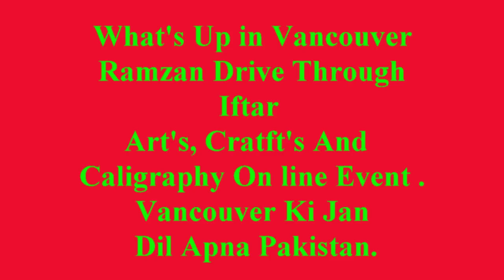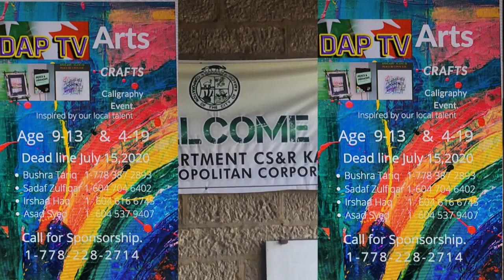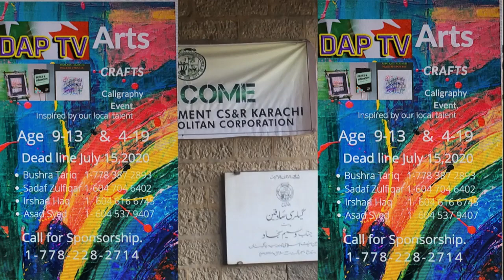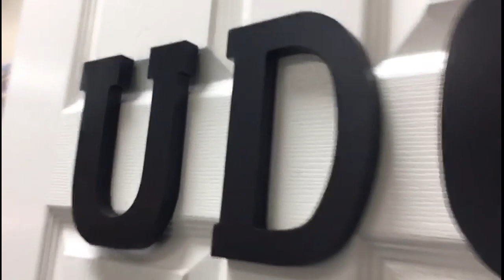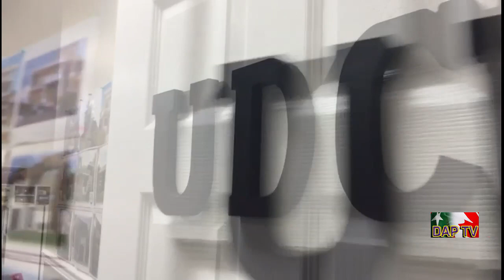Dil Apna Pakistan DAPTV Ramzan Kareem week-3,2020.